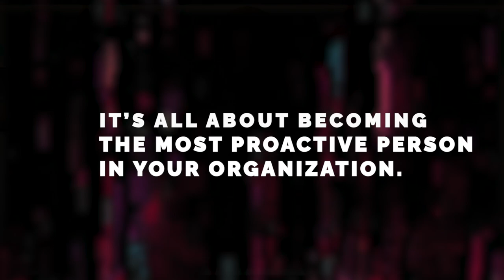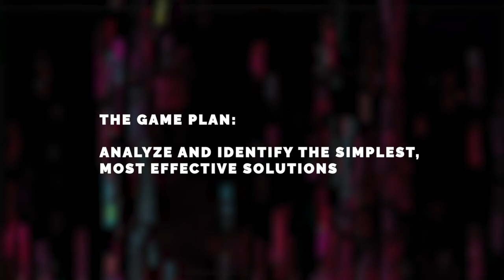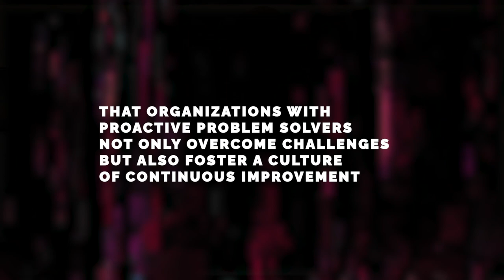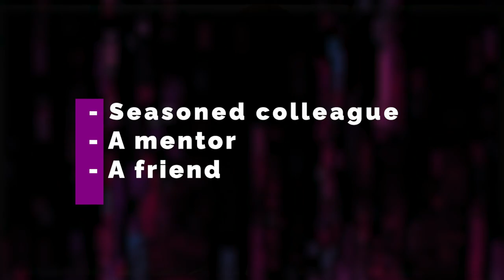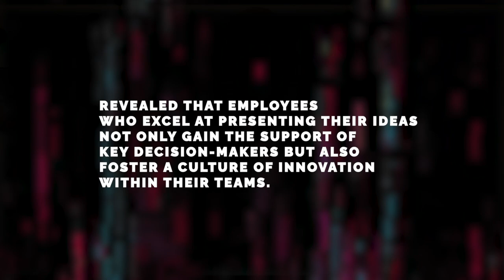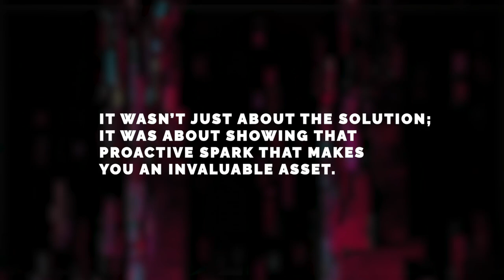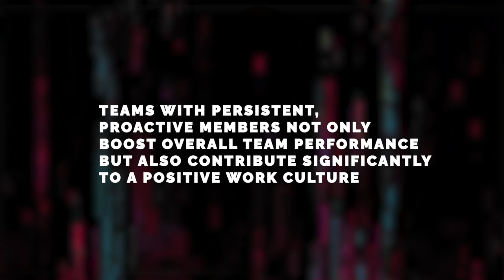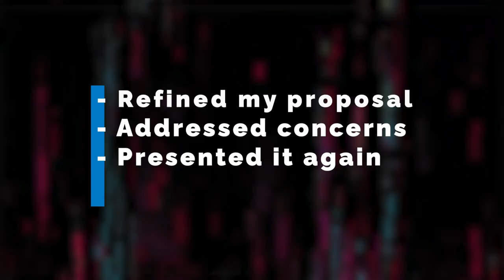Getting a Promotion is so easy that Feels like Cheating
6 steps that would help you to get promoted.